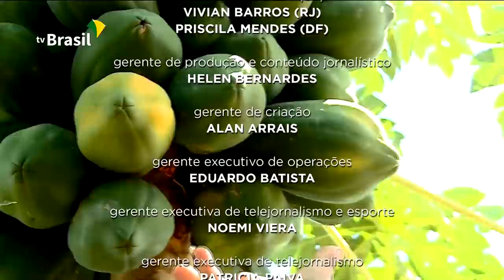Brasil em Dia - 29 de junho de 2020